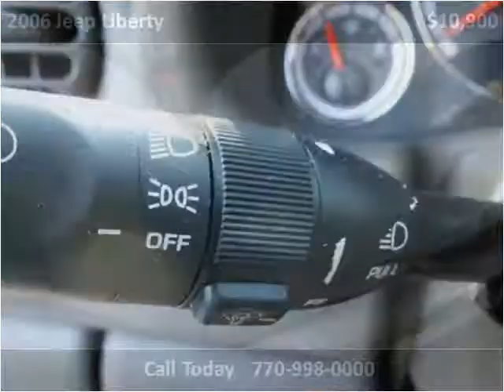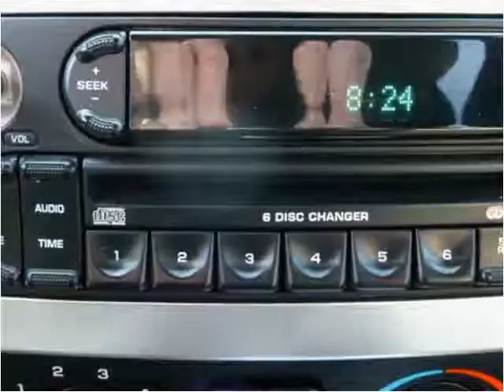2006 Jeep Liberty Used Cars Roswell GA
This 2006 Jeep Liberty is available from Town & Country Motors.